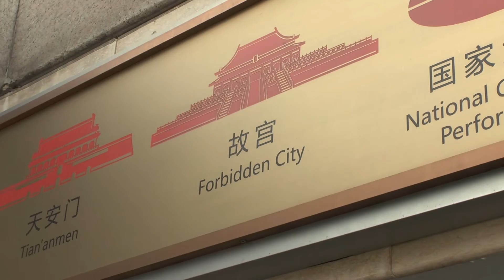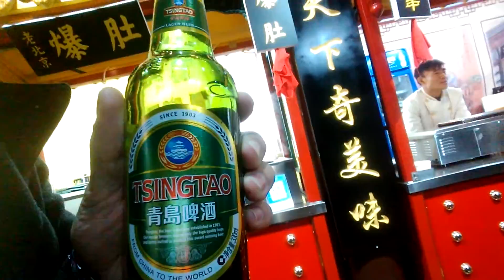CHINA VLOG - DEN DRUHÝ (Zeď, Zakázané město a božská kachna)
Měl jsem možnost deset dní cestovat po Číně a natáčet záběry pro pořad Koření. Vlog jsem původně neplánoval, takže tomu odpovídá kvalita mého projevu a obrazu při "vlog" záběrech - ale co, příště to bude lepší :)

Pokud se vám bude tenhle experiment líbit, budu s radostí točit další podobné vlogy (nejen) z cest a backstage z natáčení.

Backstory:
Druhý den v Číně byl totálně nabitý. Dopoledne Náměstí nebeského klidu a hned po něm Zakázané město. Jelikož jsem celý den prakticky v kuse natáčel, tak jsem neměl moc možnost mluvit, ale možná je to dobře :D
Po obědě na předměstí Pekingu jsme zamířili na méně navštěvovanou část Velké Čínské zdi. Na její zlézání jsme měli sotva hodinu a já se chtěl dostat až na nejvyšší bod s převýšením zhruba 500 metrů. Povedlo se a záběry za to stály! :)
Večeře byla božská - navštívili jsme jednu ze tří nejlepších pekingských restaurací, které připravují kachnu podle starých receptur a byla to naprostá pochoutka.
A výlet do uliček po večeři nasadil korunu, protože jsme nám nejdříve plachý majitel stánku začal zpívat čínské i asijské hity.

Last but not least: Děkuju Lence Pištěkové za dvojitý výběh schodů na Zdi pro dobro záběrů a poskytnutí pár shotů z její kamerky! :)